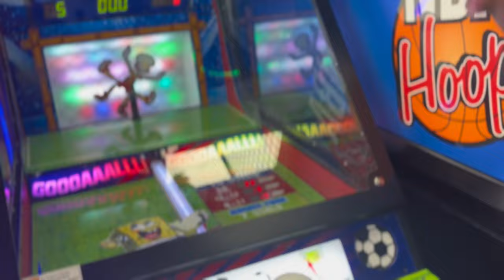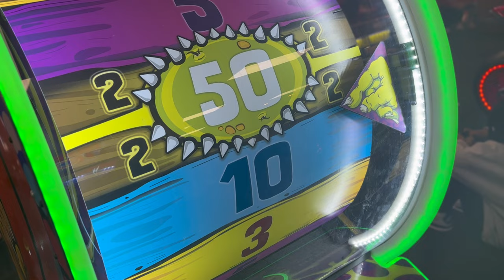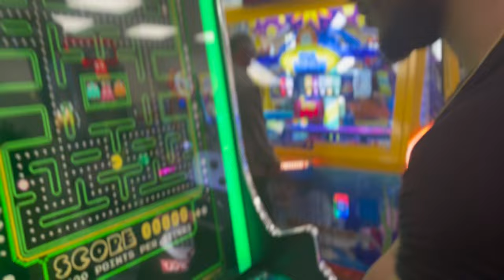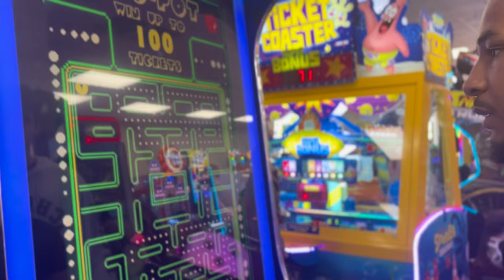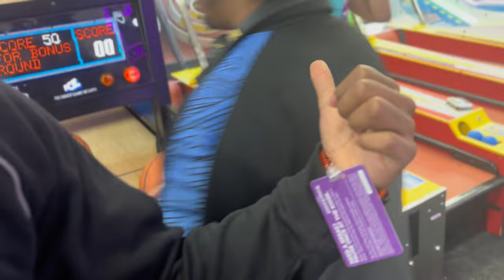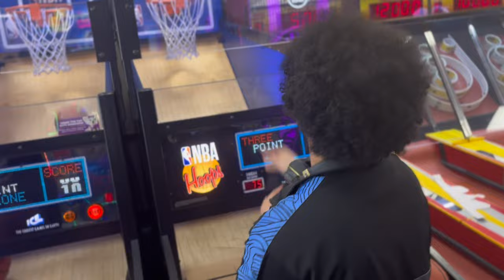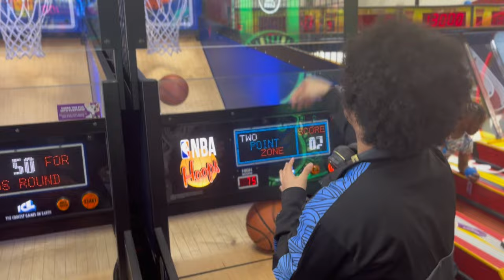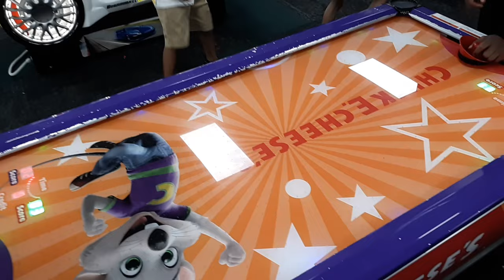My 2nd Nephew’s Second Birthday 🎂.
description was deleted mane . love yall .